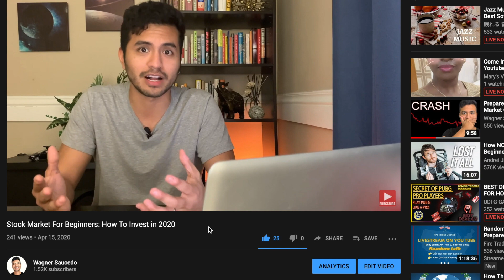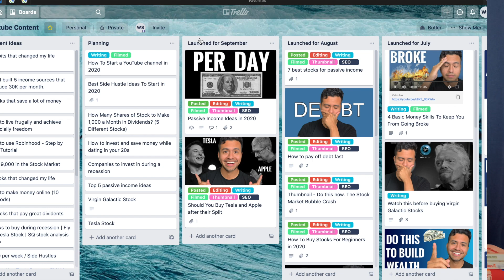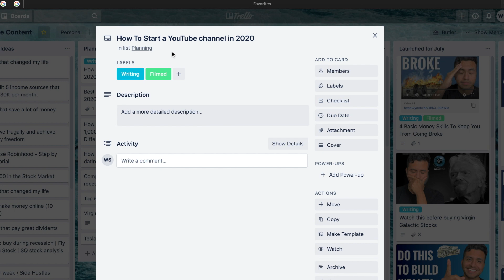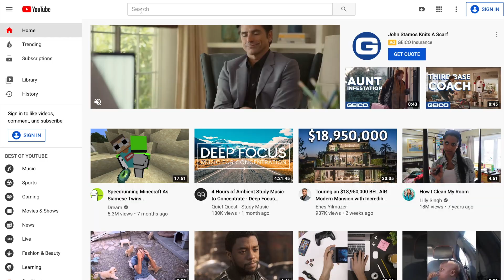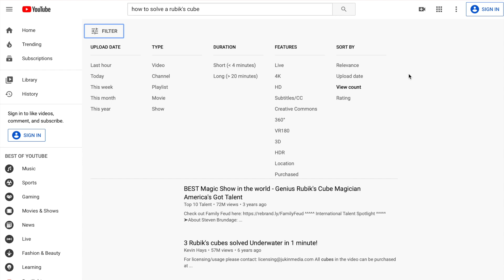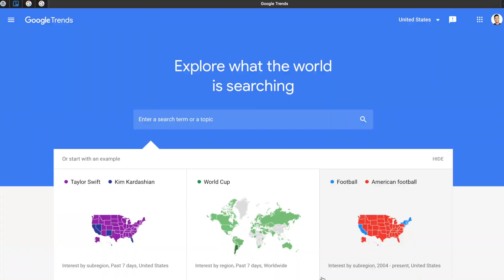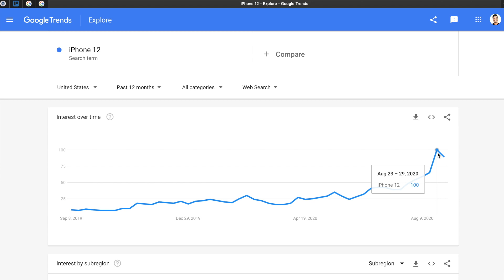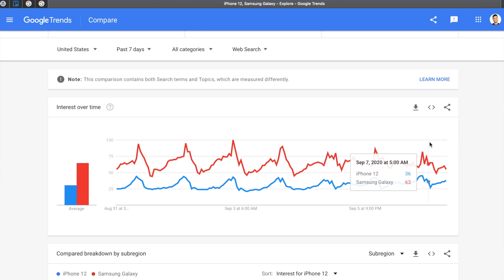How To Start a Youtube Channel on Your Phone 2020: Best Tips and Tricks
Hey everyone, in this video I will be showing you How To Start a Youtube Channel on Your Phone 2020

Timestamps:

0:00:00 - Intro
0:00:50 - Mindset
0:02:13 - How does Youtube work
0:03:20 - Niche and Audience
0:04:02 - Equipment
0:04:45 - Using Trello to plan content
0:06:08- How to find content ideas
0:08:42- How to find your niche
0:09:38- Using Google Trends
0:11:35- How to create thumbnails
0:12:15- Keyword search tool

My Favorite Personal Finance Books:

Think and Grow Rich ▶️
Rich Dad Poor Dad ▶️
Intelligent Investor ▶️
Principles: Life and Work ▶️
The 4 hour work week ▶️

► Microphone mentioned in the video

In this video, I will be showing you step by step on how to start a youtube channel from scratch only using your phone if you're a beginner in 2020.

Now there are lot of misconceptions out there that in order to start a youtube channel you need a lot of fancy equipment, but that is not the case. All you need to start a YouTube channel is your phone and you willingness to do the work.

So in this video, I will be showing you how to start a youtube channel on your phone in 2020 and beyond! I will also be going over all the tricks and tips that I have learned so far in my Youtube Journey.

Eventually, a youtube channel can also make for a great source to make money on the side to supply your main income or eventually become full time.

There are a lot of ways and strategies to starting a youtube channel, in some cases you don't even have to show your face to start a youtube channel!